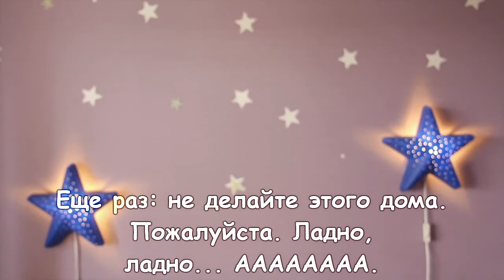Shocking Myself (rus sub)